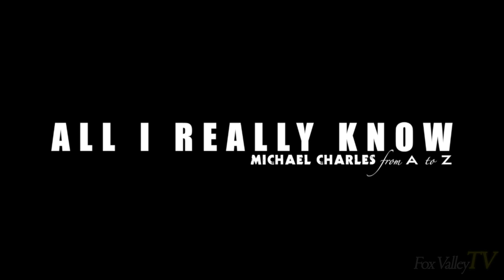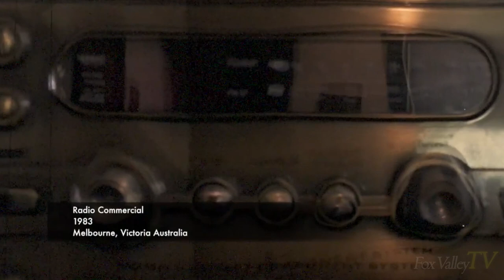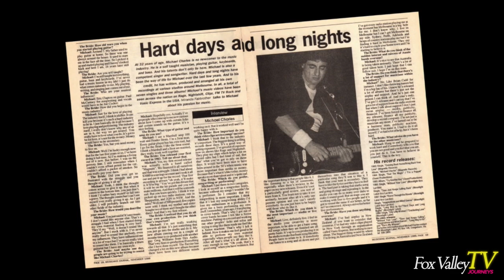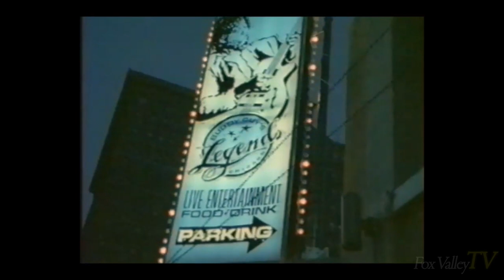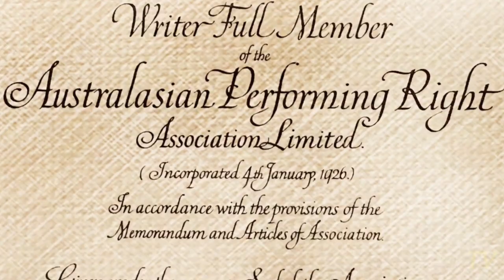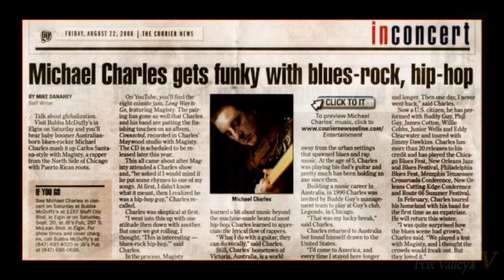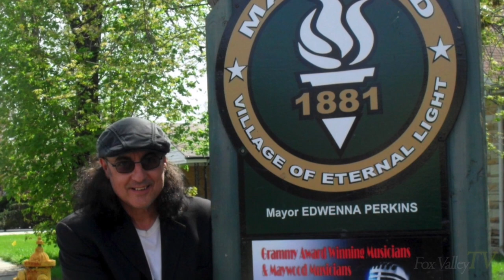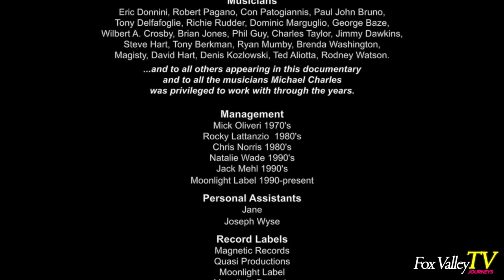Michael Charles Special Feature Story on Fox Valley TV's Journeys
Michael Charles, Chicago Blues Hall of Fame Legend and inductee, has a story. And it's a very cool one. The people that work with him love him, and people in the music scene have extraordinary respect for this man.

When he was invited to Chicago by none-other than Buddy Guy to play at the famous "Legends" location, Michael made the over 12,000 mile trip to honor this idea.. and the rest is what you can say is history.

After years of recognition in his native homeland of Australia, Michael Charles decided to move to Chicago and make this his new home. He and his crew are currently on a 40th Anniversary tour, and have a bevy of shows currently scheduled for throughout Chicagoland and the state, along with other stops throughout the country and in Australia.

He has a Limited Edition Vinyl album available, and it's definitely a Collector's Item. You can secure a cherished copy of this one-of-a-kind record at:

He will be performing at Fox Valley's very own Moonlight Theatre this upcoming April 5th., and you can get tickets for that special showcase

You know that when a legend like Buddy Guy asks you to travel over 12,000 miles across a planet that something special is going on. Michael Charles is the real deal, and this is a show you do not want to miss!